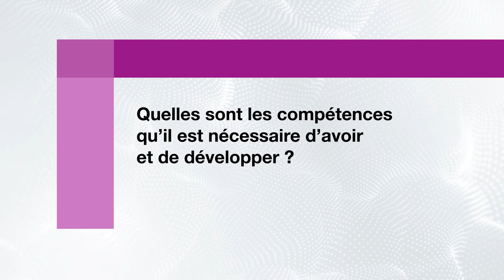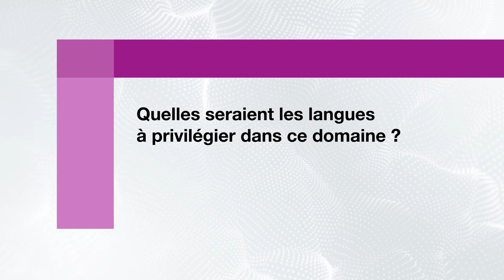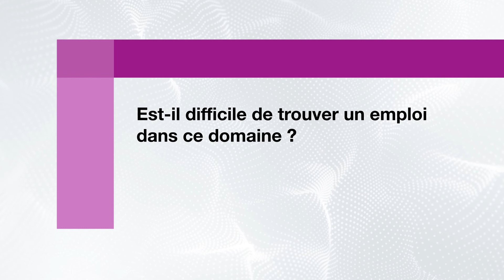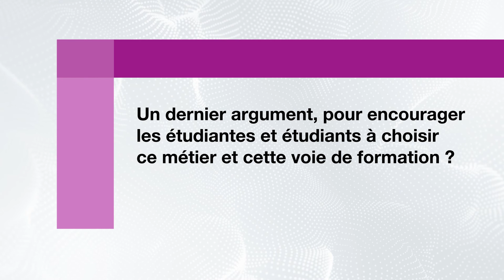Enseignant-e primaire - Mon métier en 8 questions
Nous vous laissons découvrir le métier d'enseignant-e primaire.